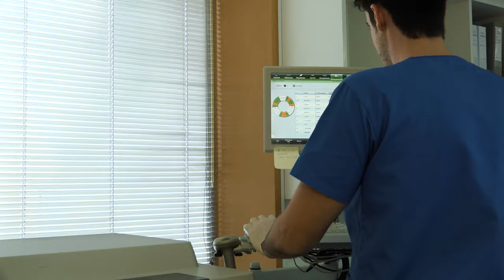Beta-hCG : Comment interpréter votre analyse de grossesse?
La β-hCG (gonadotrophine chorionique humaine) est une glycoprotéine initialement sécrétée par les cellules trophoblastiques de l’embryon peu de temps après l’implantation embryonnaire dans l’utérus maternel.

La détermination de cette hormone est utilisée aussi bien pour la détection précoce de la grossesse que pour un suivi correct de celle-ci.